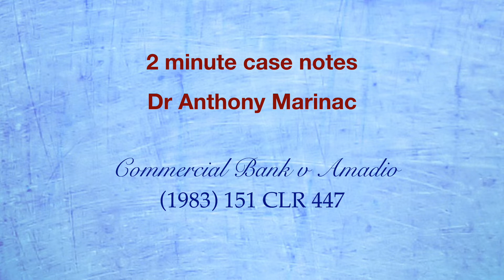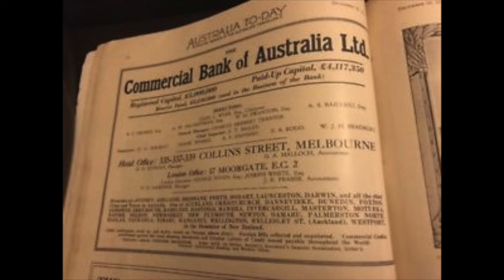Commercial Bank v Amadio (Unconscionability)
This case, along with Berbatis, Hospital Products, and Waltons v Maher (all of which have two-minute casenotes), collectively define the new era in equity law in Australia, where the central theme of equity is to provide a weapon to constrain unconscionable conduct.

The case itself is familiar to most law students - the Amadios were trapped into giving a guarantee for their son's failing business, until the High Court saved them.